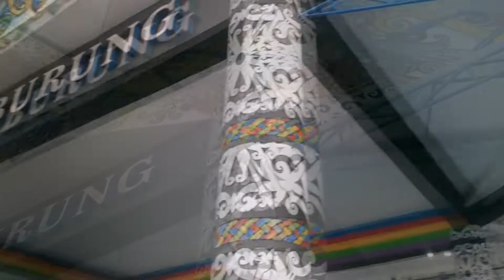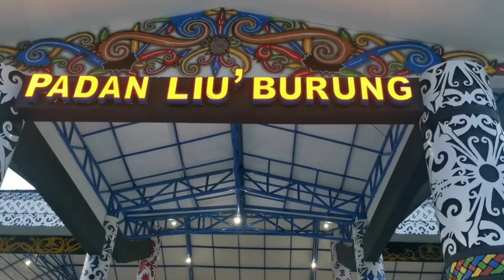TRAVEL to MALINAU - Kemegahan Budaya KALIMANTAN di PADAN LIU' BURUNG